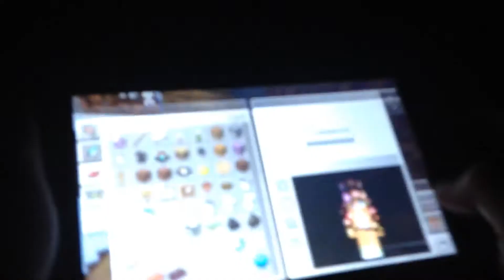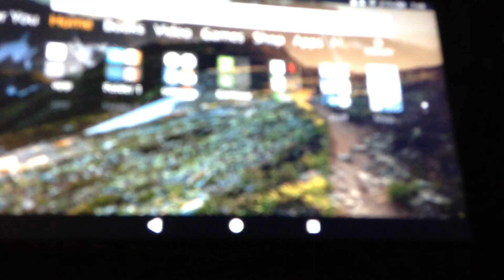Valle d’Aosta in Minecraft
Una visita di Valle d’Aosta della Cecilia